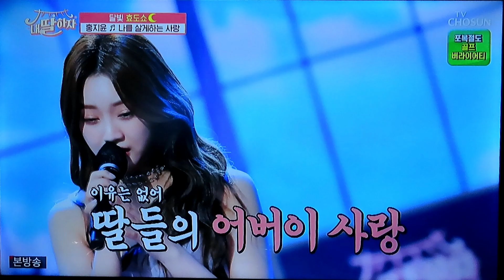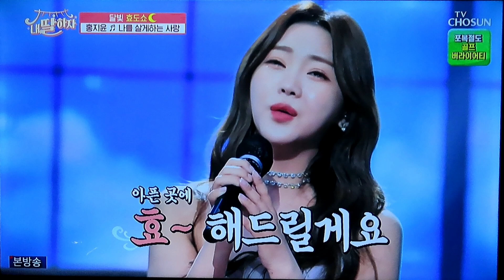홍지윤[나를살게하는사랑*금잔디노래]ㅡ내딸하자에서노래사진으로편집*금잔디노래고마워요/210521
@사진 편집이라서
영상과 자막이 달라요.